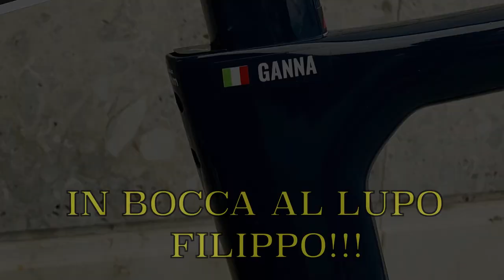MILANO-SANREMO / Scopriamo la Pinarello Dogma F di Filippo Ganna a pochi minuti dal via (VIDEO)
Matteo Cornacchione, meccanico del team Ineos Grenadiers ha appena finito di metterla a nuovo preparandola e ricontrollandola nei minimi particolari. Ecco la Pinarello Dogma F di Filippo Ganna, la specialissima che il bicampione del mondo a cronometro utilizzerà oggi alla Milano-Sanremo. Filippo monta il 54/39-11x30, pedivelle da 175, tubeless da 25 di sezione e dischi differenziati tra anteriore (160) e posteriore (140).
Ma ora scopriamola nel dettaglio passandola in rassegna e “toccandola con mano” prima che Filippo scenda dal bus della sua squadra e se ne impossessi per correre una Sanremo che, lo speriamo davvero, possa finire come meglio non si potrebbe…
Premi play e guarda il video!